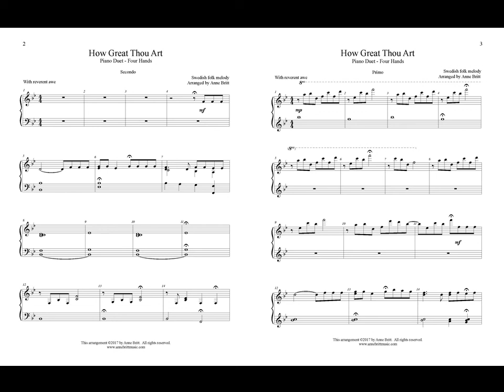How Great Thou Art (piano duet)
Bring a spirit of reverence and majesty to your worship service with this beautiful new piano duet setting of a classic hymn.  One piano, four hands. Primo and secondo parts are both intermediate level in difficulty. 5 pages for each part. Also available as an early intermediate piano solo.